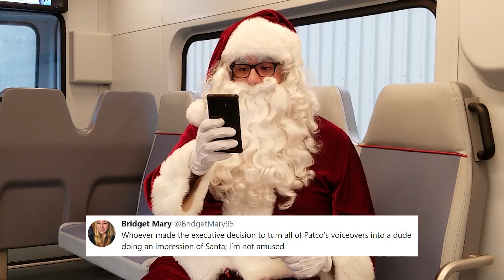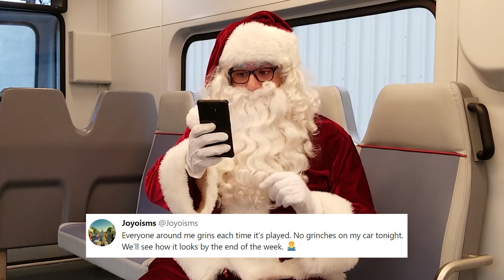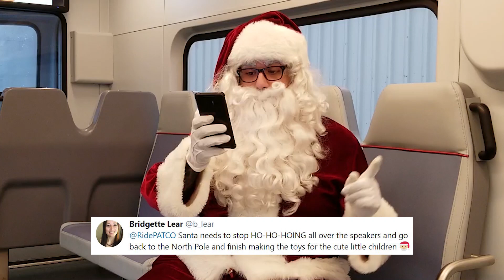Ho! Ho! Ho! Santa says, I've been reading your PATCO tweets...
PATCO riders either love or hate Santa's train announcements. Santa himself weighs in and comments on rider's tweets.